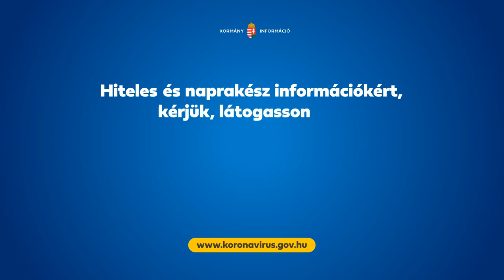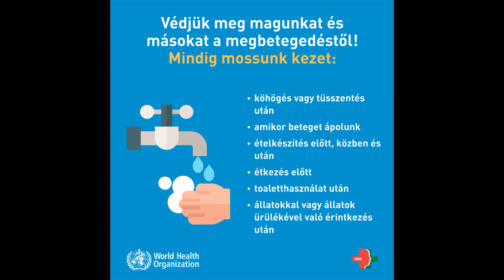Koronavírus és helyes kézmosás menete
Tegyünk mindannyian az egészségünkért!

Köszönet Magyarország Kormányának és Győrfi Pál mentőtisztnek.